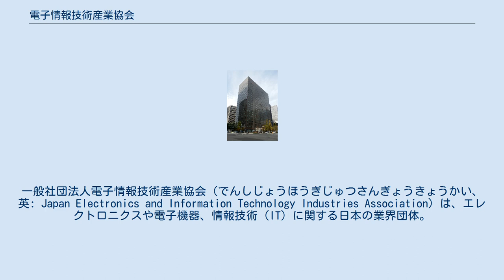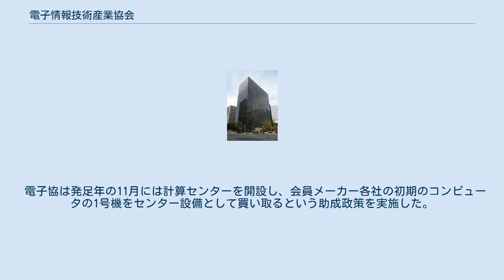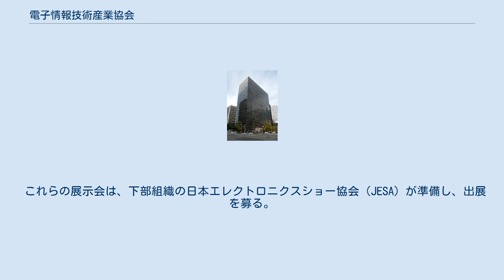電子情報技術産業協会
一般社団法人電子情報技術産業協会（でんしじょうほうぎじゅつさんぎょうきょうかい、英: Japan Electronics and Information Technology Industries Association）は、エレクトロニクスや電子機器、情報技術（IT）に関する日本の業界団体。
略称はJEITA（ジェイタ）。
 2000年11月1日に日本電子工業振興協会（Japan Electronic Industry Development Association、略称JEIDA、ジェイダ）と日本電子機械工業会（EIAJ）が統合して誕生した。
 2005年4月1日に電子情報技術産業協会(JEITA)と日本電子材料工業会(EMAJ)が統合して、日本電子材料工業会が2005年3月31日付で解散した。
　 公益法人制度改革に伴い、2011年4月1日より一般社団法人となる。
 1957年6月、通商産業省は電子工業(特にコンピュータ関連)の振興を図る目的で電子工業振興臨時措置法を制定した。
これを受け、電子工業分野のメーカーを会員として日本電子工業振興協会が1958年4月に設立された。
日本電子工業振興協会(通称、電子協)は、新しい電子工業分野の技術向上や研究開発の促進などにより電子工業の振興を図ることを目的としている。
 一方、それ以前から電波技術協会内に電子計算機調査委員会が設置され、各種コンピュータ本体や周辺機器を調査研究していた。
この委員会も電子協設立と同時に電子協に移管され、8社(東芝、富士通、日立製作所、日本電気、沖電気、三菱電機、北辰電機製作所、黒沢通信機)共同で分担してコンピュータシステムを開発するプロジェクトが開始された。
このプロジェクトは IBM 650 に対抗しうる国産コンピュータを開発することを目標としていた。
しかし、CPUを担当していた東芝が突然真空管からトランジスタに切り替えることを宣言し、それまでの設計では結合不能となったためにプロジェクトは失敗に終わった。
 電子協は発足年の11月には計算センターを開設し、会員メーカー各社の初期のコンピュータの1号機をセンター設備として買い取るという助成政策を実施した。
この計算センターは同時にコンピュータに関する教育の場にもなり、日本のコンピュータ産業黎明期には重要な意味を持っていた。
 PCカード標準の策定にはPCMCIA（Personal Computer Memory Card International Ass'n、パーソナルコンピューターメモリーカード国際協会）とともに大きな役割を果たしていた。
 日本電子機械工業会は1948年4月に無線通信機械工業会として設立して、1958年5月に日本電子機械工業会に改称した。
 ACアダプタでよく用いられるプラグ・コネクタの規格 EIAJ RC-6705（廃止）は、世界でも広く使われている。
 これらの展示会は、下部組織の日本エレクトロニクスショー協会（JESA）が準備し、出展を募る。
 2021年（令和3年）11月1日現在。